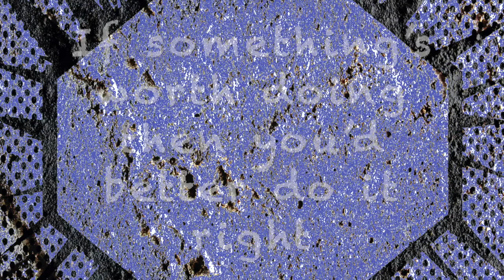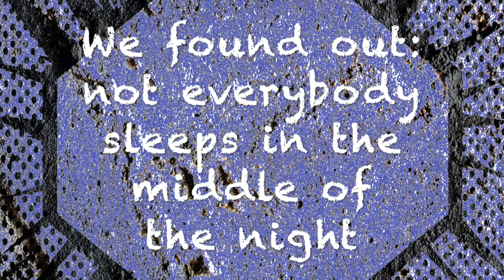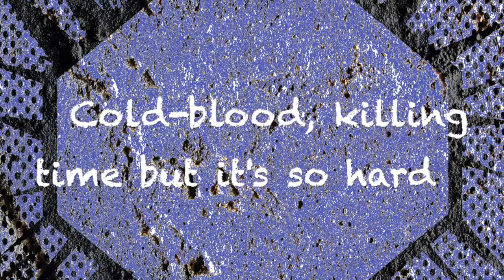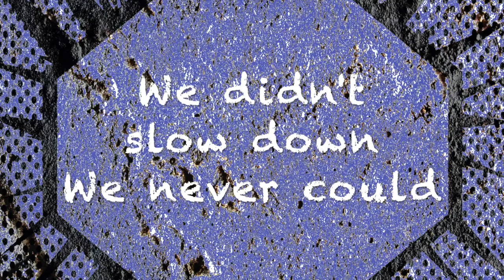Real Villains by the Roland High Life — OFFICIAL Lyric Video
There’s bad blood brewing on these streets
You gotta stand for something
Are we the Jets and Greasers
Or will we let it slide
We didn’t start this fight
We’re damn sure gonna win it
We’re gonna stain this white
We’ll make this right a wrong

Chris and I cased the neighborhood
We found out that everybody sleeps in the middle of the night
And whether you’re doing good
If something’s worth doing then you’d better do it right
A gallon of gasoline
A pallet of paper goods
If we didn’t do it then, we never would
Real villains are alive in the schoolyard

Well we’re running now
Like water under
The bridges we burned down
They were always in our way

Chris and I cased the countryside
We found out not everybody sleeps in the middle of the night
And it’s a bumpy ride
But life is worth living so you’d better live it right

Cold-blooded, killing time but it’s so hard
Fighting fires and building up rust, yeah
Spinning tires and kicking up dust, well

Sticky fingers stealing kisses but the girls are
Bad medicine for boyish lust, yeah
This world is destroying us, well

Chris and I lived a little while
We found out that everybody dreams in the middle of the night
And if you live in style
You get a little better but you never get it right
So thanks for the memories
And thanks for the firewood
We didn't slow down, we never could